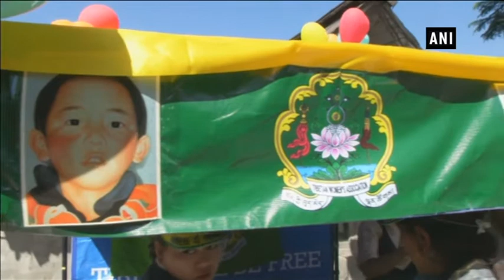Tibetans celebrate Panchen Lama's 29th birthday in Dharamsala - Himachal Pradesh News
Dharamsala (HP), Apr 25 (ANI): Tibetan community in Himachal Pradesh's Dharamsala on Wednesday celebrated the 29th birthday of the second-most powerful figure in Tibetan Buddhism, Panchen Lama, who disappeared 20 years ago at the age of six.